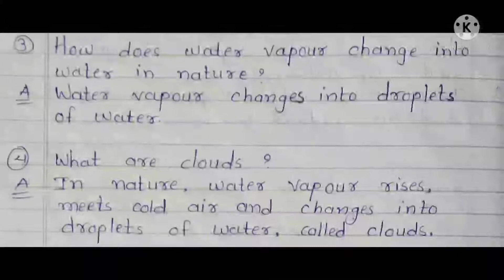Class-3 ch-4 Water (part-5)